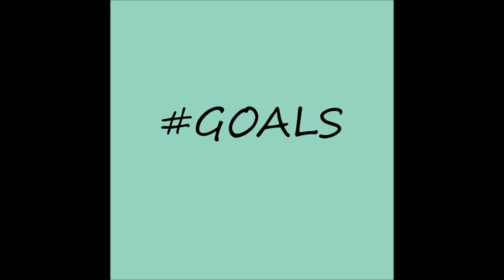Litunechi Tha Joker Napoleon - Sharing Locations (Freestyle)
ALBUM GOALS Litunechi Sharing Locations